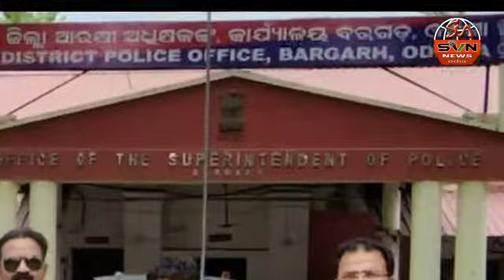ଜନ କଲ୍ୟାଣ ସେବା ଟ୍ରଷ୍ଟ ପକ୍ଷରୁ ନୂତନ ଜିଲ୍ଲା ଆରକ୍ଷୀ ଅଧିକ୍ଷକ ଙ୍କୁ ସମ୍ମାନିତ